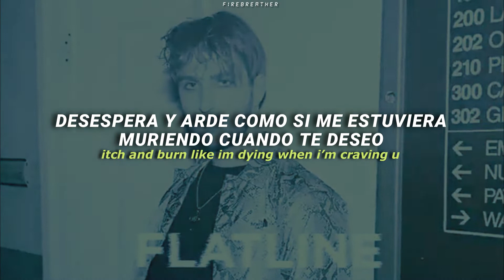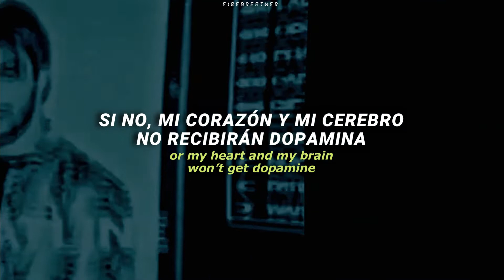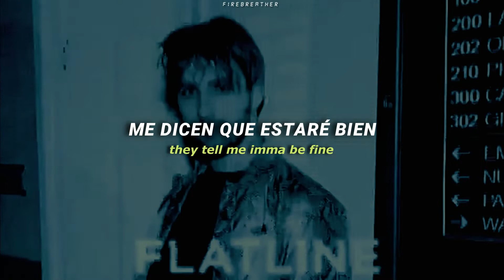Two Feet - Flatline |Sub Español e Inglés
¿Cómo que no me puedo casar con un álbum?😭👊